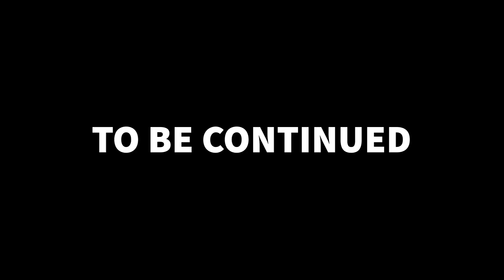Gibson Lespaul Classic Jam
Late night jam/having fun with this beautiful Gibson Les Paul Classic with new wiring (push pull split coil and more 🤯) Trying to remember, playing just whatever my fingers find the notes as close as my ear memory can do it. It’s just about taking the guitar and make some noise and have FUN! Btw, yes I know, I don’t know the solos here, just messing around. This guitar will go for string gauge change, I don’t like the feel of 10 to 46 but 10 to 52. @ernieball
No pongas todo esto en el traductor x q mi inglés está jodido 😂